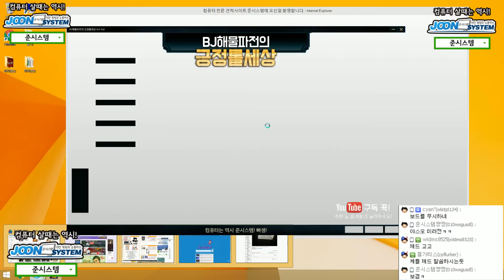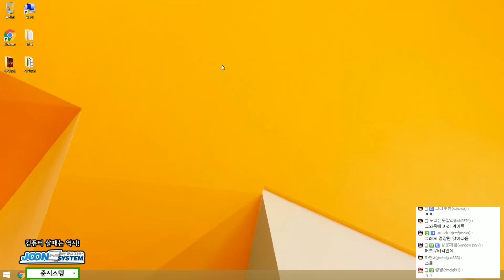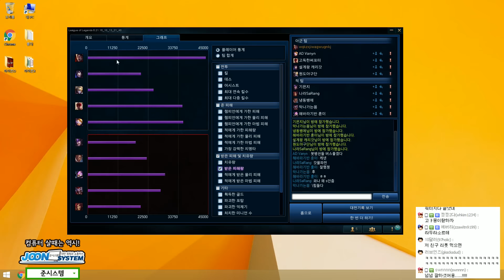몸에 다이아몬드를 두르겠어 탑 다리우스(Darius) -해물파전 LOL 게임영상(2016.10.27)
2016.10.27 몸에 다이아몬드를 두르겠어 탑 다리우스